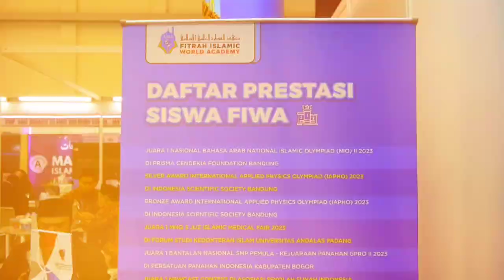Thank you, Abu and Ummu, for visiting our booth at Muslim Life Fest 2024, Barakallahu fiikum.